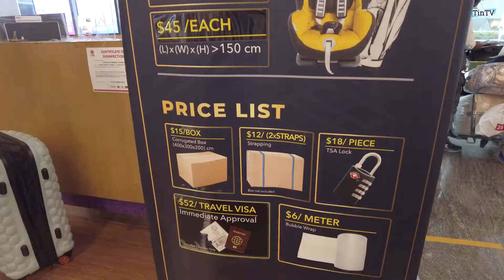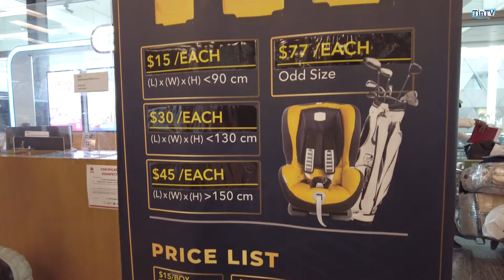Bakasyon AFTER 2 YEARS!! OFW Travel Experience 2021-2022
Ano ang requirements para makapaag bakasyon? Ano ang mga documents na kailangan para makapag bakasyon? Gaano katagal ang quarantine sa pinas? Ano ang mga bagong quarantine protocols para sa OFW? Ano ang mga process na kailangan pag mag babakasyon ang isang OFW? Samahan nyo po ako at mag bakasyon tayo sa Pinas ngayong Pasko at bagong taon.

Kung meron po kayong questions or suggestions tungkol sa mga topics na gusto nyong talakayin, please feel free to write a down a comment on the comment section below.

May mga ibang nag-tatanong:
NEW TRAVEL REQUIREMENTS & ONLINE REGISTRATIONS FOR TRAVEL TO THE PHILIPPINES 2021 OFWS & NON-OFWS
OFW REQUIREMENTS LATEST UPDATE
TRAVEL REQUIREMENTS 2021
OFW Tips: Paano Maghanda ang OFW sa Bakasyon sa Pinas
LATEST STEP-BY-STEP ARRIVAL PROTOCOL | IATF COMPLETE PROCEDURE | LAHAT NG DAPAT GAWIN | IN TAGALOG
2021 OFW BALIK PINAS GUIDE |REQUIREMENTS FOR OFW ARRIVAL
OFW BALIK PINAS from Singapore : Arrival Guide / Travel Requirements / Quarantine 2021